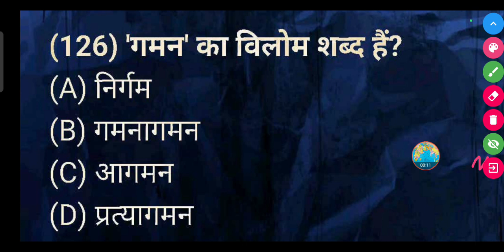'गमन' का विलोम शब्द क्या होता है ? || Gagan ka vilom Shabd kya hota hai